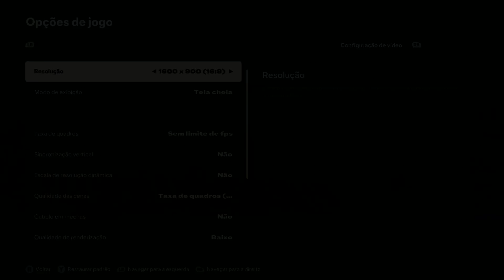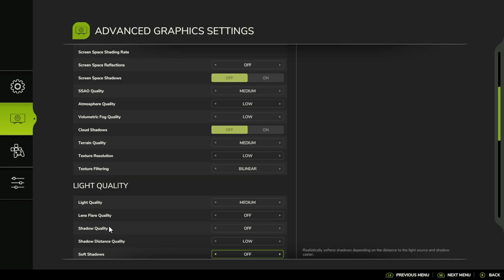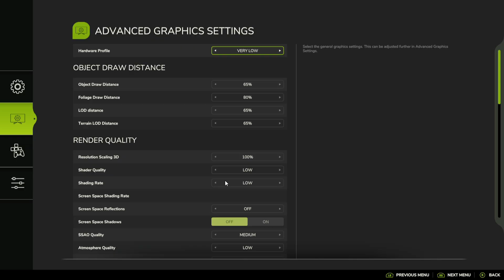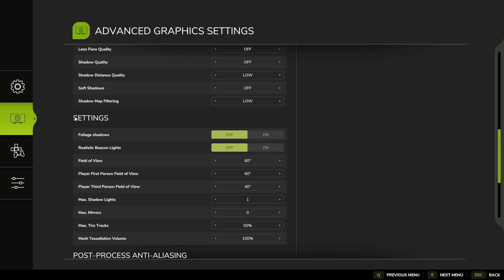RYZEN 7 5700G | BENCHMARK | TESTE EM 7 JOGOS | VEGA 8 | 16GB RAM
Quer montar um setup gamer de entrada com chance de upgrade? Fizemos um benchmark em 7 jogos com um kit Ryzen, composto por um processador AMD Ryzen 7 5700G + placa-mãe ASUS TUF Gaming B450 Plus II. O setup completo está no fim da descrição.

Lançamos vídeos todos os dias às 19:00. Isso nos motiva a trazer mais vídeos como esse e ajuda demais o canal.

Caso goste do nosso conteúdo e ache que o canal merece um auxílio financeiro, você pode doar qualquer valor através do PIX

00:00 - INTRODUÇÃO
00:08 -

Configuração do PC:

Sistema Operacional: Windows 10
Placa Mãe: Asus TUF Gaming B450 Plus II
CPU: AMD Ryzen 7 5700G
GPU: Integrada Vega 8
Memória RAM: 2 x 8GB DDR4 3600 MHz Geil Orion
HD: 2TB HD Seagate SkyHawk Surveillance
SSD: 240 GB Crucial
NMVe M2: 240 GB Zadak TWSG3
Fonte: Corsair 550w 80 Plus Bronze CX550
Cooler: Deepcool Gammax GTE
Monitor: Bluecase LED 27" BM278GW